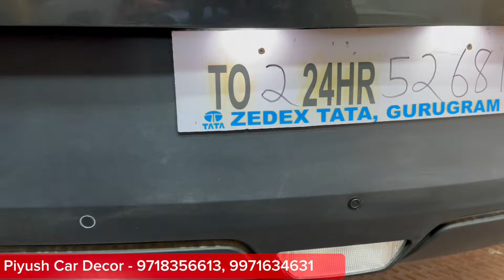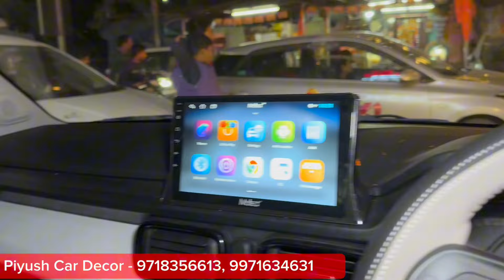Punch Pure को बदला सिर्फ़ Rs.26000 में ✅ Punch Pure Modified ✅ सब के Budget में होगा ये काम ✅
Piyush Car Decor - 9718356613, 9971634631
8/41, W.E.A, ABDUL AZIZ ROAD,
HOTEL ANAND BUILDING, OPPOSITE MADRASI MANDIR,
KAROL BAGH, NEW DELHI 110005

Transforming the Tata Punch Epic Modifications for the Perfect Ride
Modifying the Tata Punch Elevating Performance and Style to New Heights
Tata Punch Makeover Inspiring Customizations and Upgrades
Unleashing the Modified Tata Punch A Beast on the Road
Tata Punch Modification Showcase Enhancing Power, Looks, and Functionality
The Ultimate Tata Punch Transformation: Unveiling Stunning Modifications
Revamped and Ready Discover the Epic Upgrades on the Tata Punch
Customizing the Tata Punch Crafting Your Dream Compact SUV
Unleash Your Style Personalizing the Tata Punch with Unique Modifications
From Stock to Stunning Witness the Journey of Tata Punch Modifications
Revamp Your Tata Punch Accessory Price Breakdown for Jaw-Dropping Modifications
Price Crunch Special Unbelievable Deals Await
Watch and Save Exclusive Price Slash on TataPunch Products
Price Meltdown Alert Unmissable Offers on TataPunch Items
Revolutionary Discounts Tata Punch Video with Jaw-Dropping Prices
TataPunch Price Bonanza Your Wallet's New Best Friend
Breaking Insane Price Modifications on TataPunch Favorites
Price Revolution Unleashed Shop Smart with TataPunch
Unlock Savings TataPunch Modified Video Reveals New Prices
Upgrade Your Shopping TataPunch Price Adjustments Revealed
Price Overhaul Alert Watch the TataPunch Video for New Deals
Shop More, Pay Less TataPunch Price Transformation Unveiled
Your Savings Story TataPunch Video Presents Revised Prices
New Prices, New Excitement TataPunch Video Special Edition
Discounts Galore Dive into TataPunch Altered Video for Prices
tata punch pure modification tata punch after market modification
tata punch modification in delhi tata punch modify video tata punch
modification with price tata punch new accessories tata punch
creative modification tata punch gadget